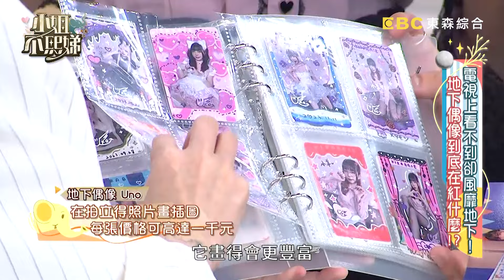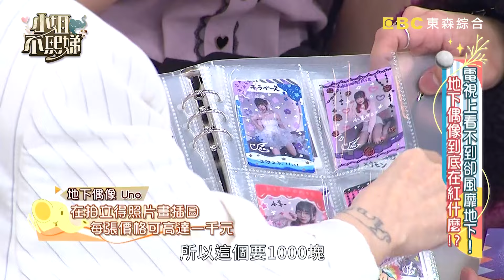地下偶像踩人自拍超霸氣！坂本宗華犧牲體驗嘆：衣服髒了！小姐不熙娣【精華】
📍電視播出：
📍YT完整版：
15:00.16:00.17:00 精彩片段！